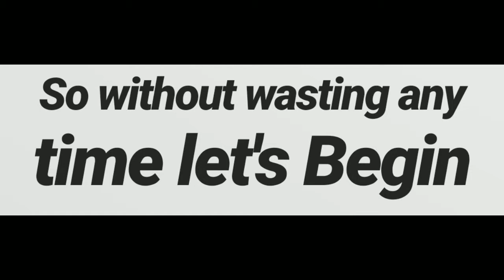Get the kar98k or the bike skin for free